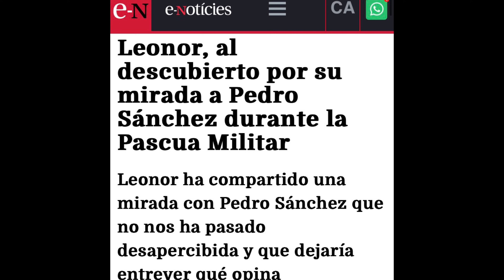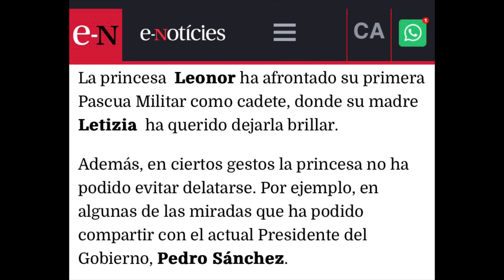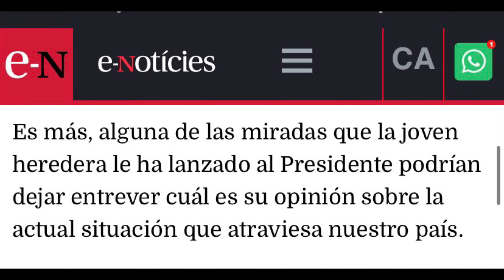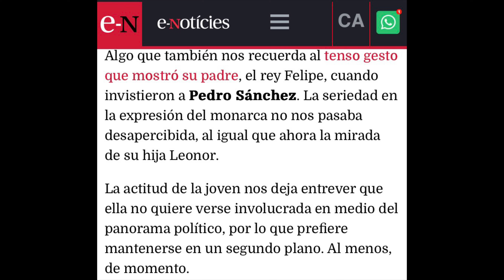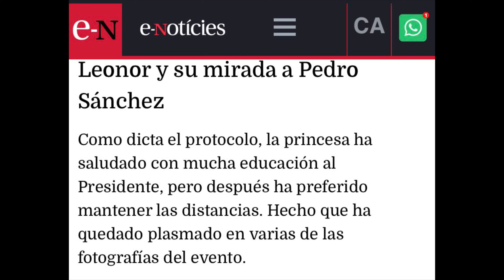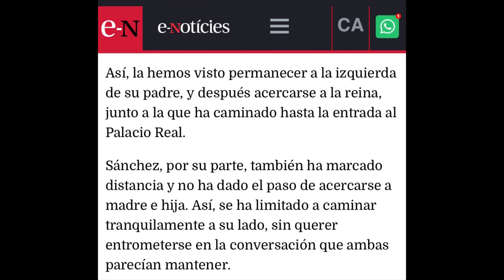🔴EXPERTO EN LENGUAJE NO VERBAL DESTAPA DEMOLEDOR GESTO DE LA PRINCESA LEONOR CON PEDRO SÁNCHEZ